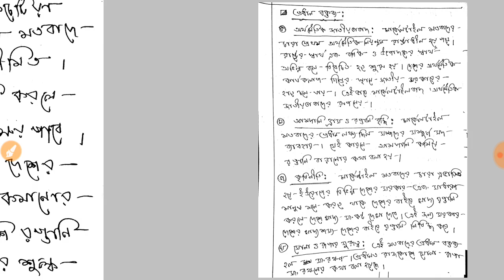মার্কেন্টাইল মূলধন বলতে কী বোঝো ? এই মতবাদের প্রধান বক্তব্য গুলি আলোচনা করো/h.s history class 12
মার্কেন্টাইল মূলধন বলতে কী বোঝো এই মতবাদের প্রধান বক্তব্য গুলি আলোচনা করো / history class 12

0:00
3:00
4:00